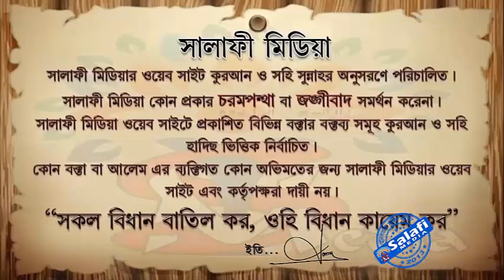ভালো কাজে অগ্রগামীদের দৃষ্টান্ত ᴴᴰ┇ শাইখ মুহাম্মাদ আব্দুর রাকিব মাদানী ISLAMIK VIDE0S 2020